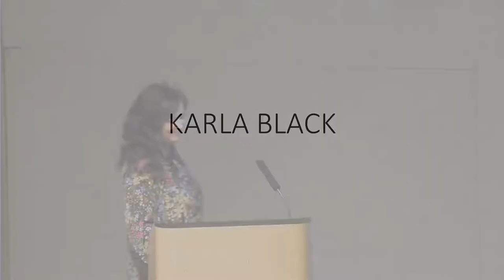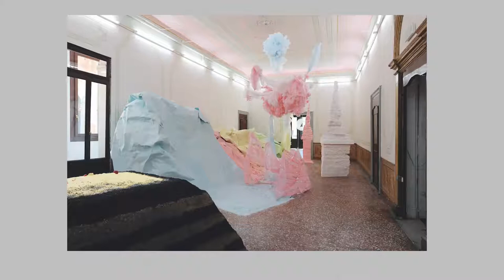Artist Talk: In Conversation with Karla Black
Art created by Turner-prize nominated Scottish artist Karla Black is confounding to first-time viewers by virtue of the materials she uses and the color palette she employs—predominantly light blue, pink, and pale yellow pastels. This Artist Talk with Karla Black is a prelude to her exhibition Karla Black: 20 Years.